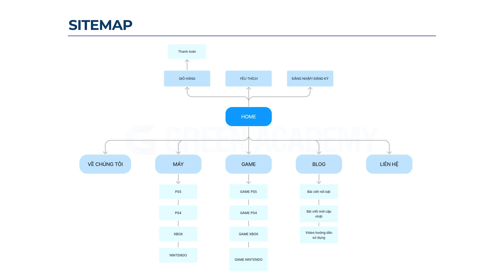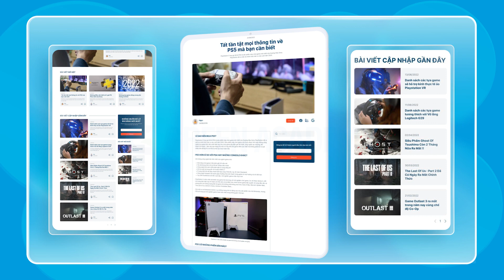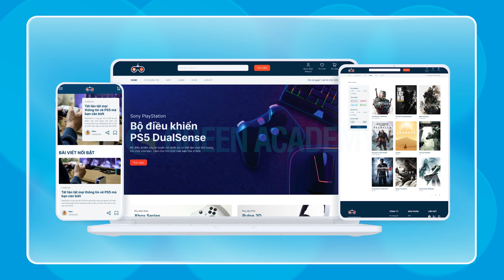GCONSOLE - ĐỒ ÁN HỌC VIÊN THIẾT KẾ WEB UI/UX - GREEN ACADEMY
Đồ án học viên | KHÓA HỌC THIẾT KẾ WEB UX/UI
 GCONSOLE
 Học viên: Trần Thể Phụng
 Lớp: WEB-D003
 Giảng viên hướng dẫn: Thầy Ngô Xuân Việt

Thị trường game mobile có khoảng 40 triệu người chơi trong năm 2020, chiếm 80% số người chơi game tại Việt Nam. Tỷ lệ nam nữ là cân bằng, với 51% là nam và 49% là nữ. Nhóm chủ yếu là từ 10-34, chiếm 72%.
Theo báo cáo của We are Social 2021, có 92% người Việt Nam đã từng chơi game trên ít nhất mọt thiết bị, thể hiện sự phổ biến của digital game trong đời sống của chúng ta. Trong đó, chủ yếu chơi game trên Smartphone (85%), PC (44,4%), Tablet (22,6%), Console (8.6%).
Và đó cũng cũng chính là lý do Gconsole ra đời và phát triển. Là một trang web thương mại chuyên cung cấp các sản phẩm về máy chơi game, Gconsole đã trở thành điểm đến thú vị cho những người thích chơi game, giải trí, công nghệ và kỹ thuật số.

Cùng Green Academy khám phá sức hút của Gconsole mà bạn Phụng mang đến trong video dưới đây nhé !
Tìm hiểu thêm về khóa học Thiết Kế Web tại Green Academy
Cơ sở 2: 31/2 Nguyễn Bỉnh Khiêm, Phường ĐaKao, Quận 1, Tp.HCM